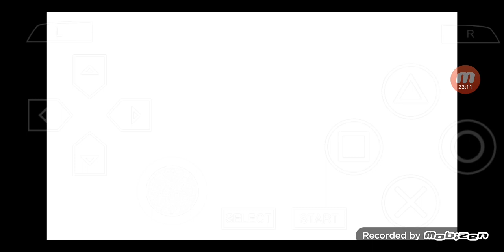Shepherd's Crossing PSP Gameplay #34 Bobcats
I will play the PSP version of 'Shepherd's Crossing'.

00:00:00 Highlights
00:00:19 Game begins
00:00:24 Current Situation
00:01:36 Choco
00:08:44 Choco again
00:08:50 Bobcats
00:14:09 Hunting
00:27:41 Wild Boars Raid
00:28:57 Cookie
00:31:02 Farm Marmots
00:31:22 To be Continued